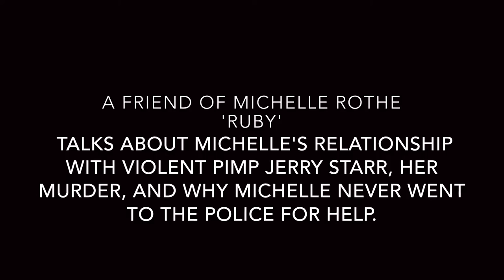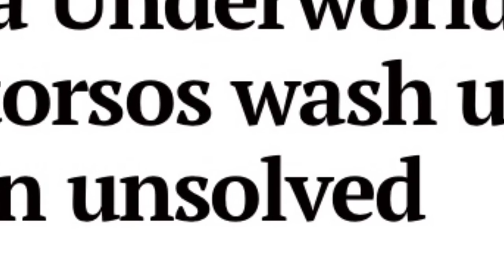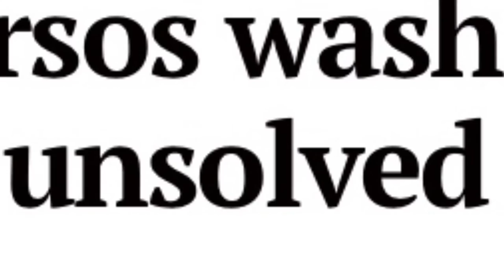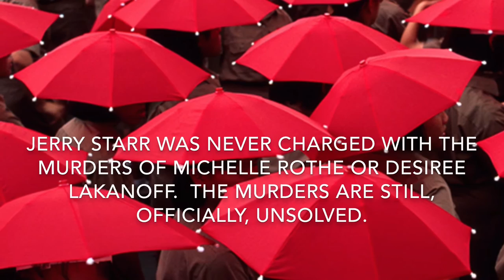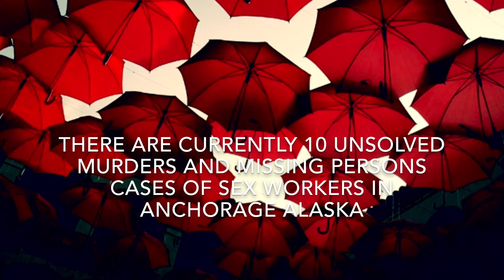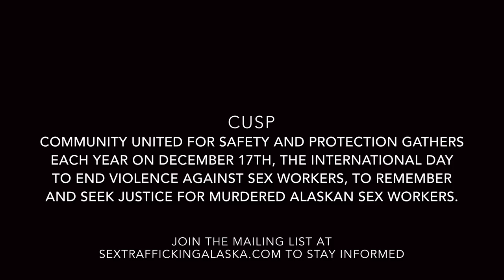CUSP - Alaskan sex worker serial murders - Tara Burns Interviews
Don Arthur Webster Jr., aka Jerry Starr, was sentenced in 2008 to 360 months of imprisonment. He was convicted of:  two counts of sex trafficking of a minor; nine counts of sex trafficking of adults by force, fraud, or coercion; two counts of distributing crack cocaine to a pregnant woman; four counts of distributing crack cocaine to individuals under the age of 21, eight counts of distributing crack cocaine, one count of maintaining a premises for the purpose of manufacturing and distributing crack cocaine, and one count of manufacturing crack cocaine.

Jerry Starr was never charged with the murders of Michelle Rothe or Desiree Lakanoff. The murders are still officially unsolved.

Michelle had 6 charges (aka police "rescues") in the 3 years before her murder.

There are currently 10 unsolved murders and missing persons cases of sex workers in Anchorage

In 2014 and 2015 Terra Burns did graduate research at the University of Alaska Fairbanks consulting with 48 people with recent experience in Alaska’s sex trade. 74% of all participants reported that they had been the victim or witness of a crime they had not reported to law enforcement – 39% said they didn’t believe the police would do anything, and 30% believed they would be arrested if they tried to report.
Additional findings:
Had tried to report that they had been the victim or witness of a crime: All Sex Workers 52% Trafficking Victims 80%
Reported that their reports were taken: All Sex Workers 44% Trafficking Victims 20% Reported that they were threatened with arrest while reporting: All Sex Workers 33% Trafficking Victims 60% Reported that they were arrested while reporting: All Sex Workers 6% Trafficking Victims 20%

The Community United for Safety and Protection gathers on December 17th, the International Day to End Violence Against Sex Workers, each year to remember and seek justice for murdered Alaskan sex workers.

The use of this material is strictly for nonprofit educational use. There is no money being made off of this. The fair use of such material is provided for under US copyright law.